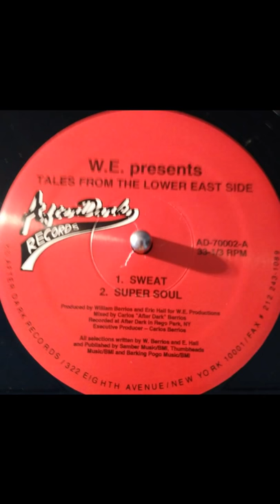W.E. - Sweat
After Dark Records ‎– AD-70002 US